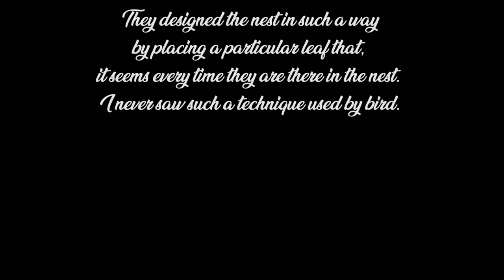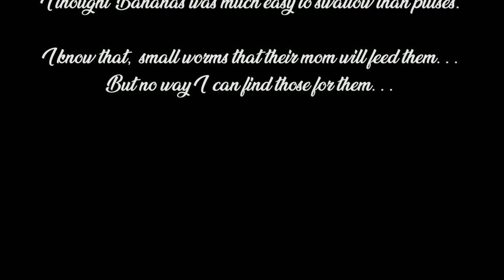A Bird Nested on My Rooftop... See What Happened Next...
I am just an aspirant going through a rough Journey of Ups & Downs of UPSC Preparation. I am Just Documenting it.